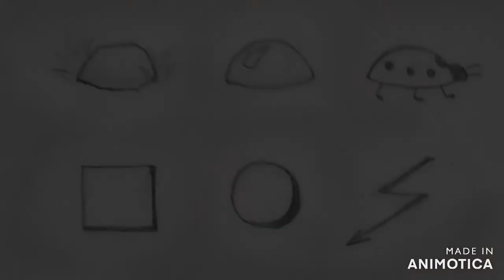Avraam Russo - Sen (turkish) 2002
Video: Graphic Metaphysics by Вячеславна (Вяча)

Rus: Абстрактные, психоделические и метафизические рисунки простым карандашом. Формы и образы, возникающие по мере рисования. Подходит для медитации. Часть 2.
Eng: Abstract, psychedelic and metaphysic pencil drawings. Forms and images that arise as you paint. Suitable for meditation. Part 2.